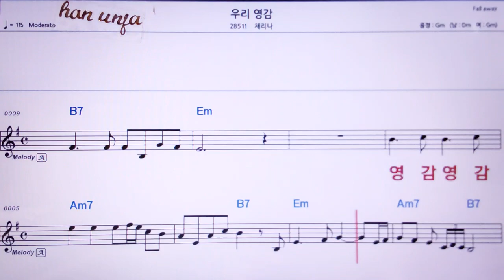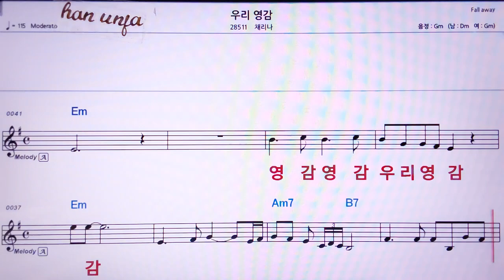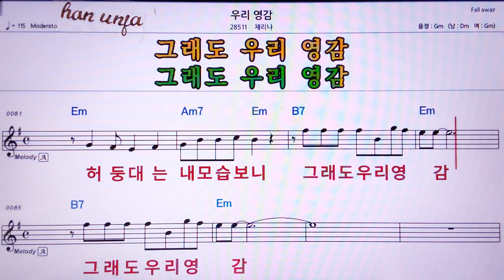💖우리영감/체리나 👍MR,노래방, 가라오케, 악보, 코드, 가사 ,Karaoke,반주